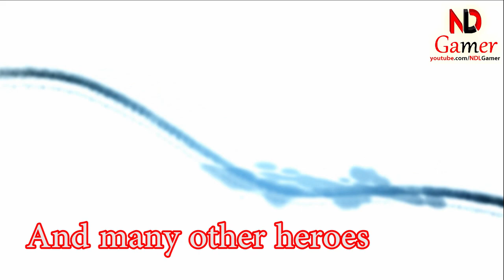Mighty Party - How to use Amaterasu, Eternal Sun by NDLGamer